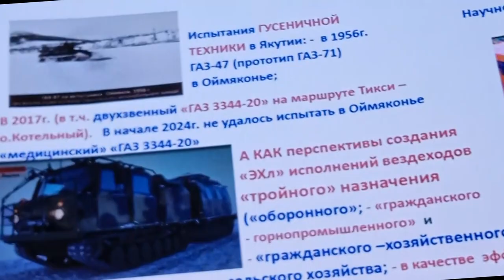Зырянов Игорь Владимирович, профессор кафедры горного дела СВФУ в г.Мирном. Морозостойкий транспорт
Зырянов Игорь Владимирович, профессор кафедры горного дела СВФУ в г.Мирном.
Выступление на секции транспорта на форуме "Сообщество" ОПРФ 02_11_2024
Тема: морозостойкий транспорт.